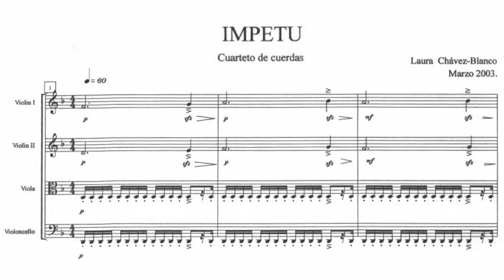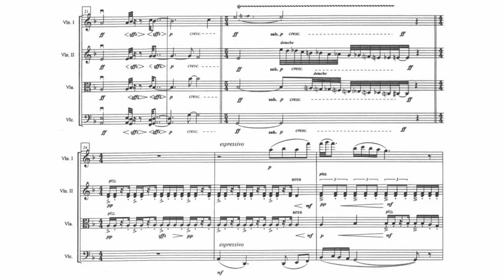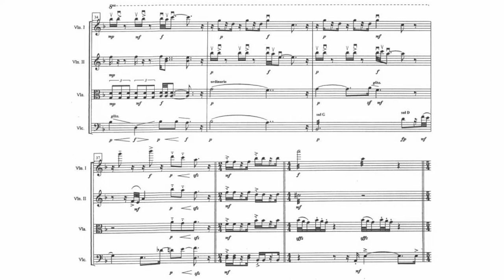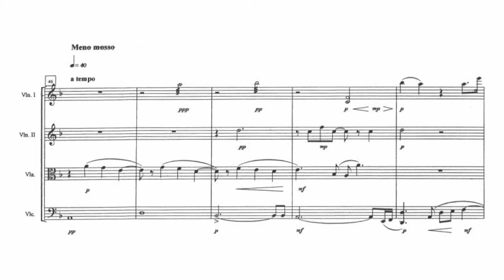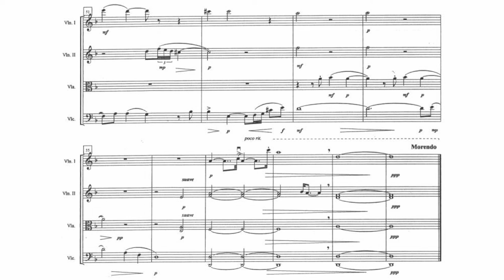Laura Chávez-Blanco - Ímpetu (2003) Score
"Ímpetu" de la compositora mexicana Laura Chavez-Blanco, obra compuesta en marzo de 2003 dedicada a JJ Bárcenas. Interpretes desconocidos.
"Impetu" by the Mexican composer Laura Chavez-Blanco, a work composed in March 2003 dedicated to JJ Bárcenas. Unknown interpreters.

Español:
Laura Chávez-Blanco es una compositora, guitarrista, escritora y docente mexicana. Actualmente aplica en la Facultad de Bellas Artes de la Universidad Autónoma de Queretaro y el Conservatorio de Música José Guadalupe Velázquez (Conservatorio de Queretaro) como maestra tanto en el área musical como danzario y artes visuales. También cuenta con una ingeniería en química. Ha participado con su obra en Suiza, Estados Unidos, Italia, Serbia, Grecia, Colombia y Cuba.

Nacida de un padre guitarrista y una madre pianista, la música en su vida comenzó en su casa desde lo más pequeña, recibiendo clases particulares de con su madre. Creciendo en el entorno musical después de estudiar una ingeniería en química decidió continuar con la música, tomando distintos cursos libres por parte de la Facultad de Música de la UNAM, hasta que unos años más adelante consiguió el título de licenciada en composición por parte de esa misma universidad. Alrededor de 2014 hizo la maestría en Arte con línea terminal en arte contemporáneo en la UAQ.

Su trabajo por el ámbito musical junto con la facultad con la que actualmente aplica, ha sido desde abrir espacios nuevos para conciertos hasta nuevas puertas para el arte femenino de compositoras guitarristas.

De la pieza:
"Describe el origen y evolución, el movimiento continuo de ese impulso repentino que puede generar y acumular energía; que en unos instantes puede desarrollar la fuente de un torrente y provocar infinitas emociones, y después de un lapso corto pero intenso, desemboca en un mar de paz y a veces de desolación (como cuando las gotas se unen y se pueden transformar en río y quizá, después de un recorrido, se pierden en el mar)."

English:
Laura Chávez-Blanco is a Mexican composer, guitarist, writer and teacher. She currently applies to the Faculty of Fine Arts of the Autonomous University of Queretaro and the Conservatory of Music José Guadalupe Velázquez (Conservatory of Queretaro) as a teacher in both the musical area, dance and visual arts. She also has an engineering degree in chemistry. He has participated with his work in Switzerland, United States, Italy, Serbia, Greece, Colombia and Cuba.

Born to a guitarist father and a pianist mother, the music in her life began at home from a young age, receiving private lessons from her mother. Growing up in the musical environment after studying an engineering degree in chemistry, she decided to continue with music, taking different free courses at the Faculty of Music of the UNAM, until a few years later she obtained a degree in composition from that university. same university. Around 2014 she did the Master of Art with Terminal Line in Contemporary Art at UAQ.

Her work in the musical field together with the faculty with which she currently applies, has been from opening new spaces for concerts to new doors for the female art of guitar composers.

Of the piece:
"It describes the origin and evolution, the continuous movement of that sudden impulse that can generate and accumulate energy; that in a few moments can develop the source of a torrent and provoke infinite emotions, and after a short but intense period, it ends in a sea of peace and sometimes of desolation (as when the drops come together and can be transformed into a river and perhaps, after a journey, they are lost in the sea). "